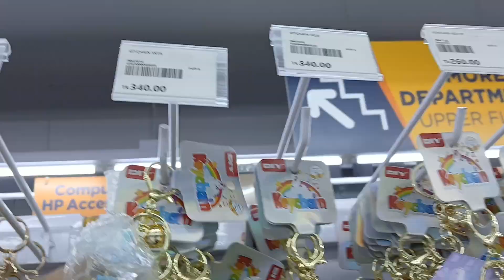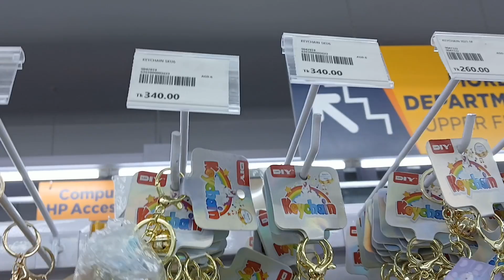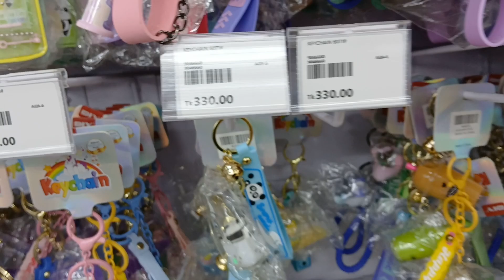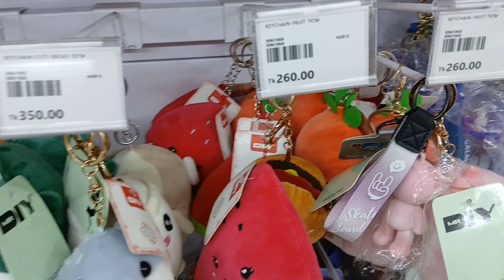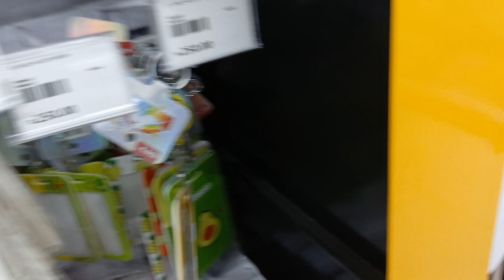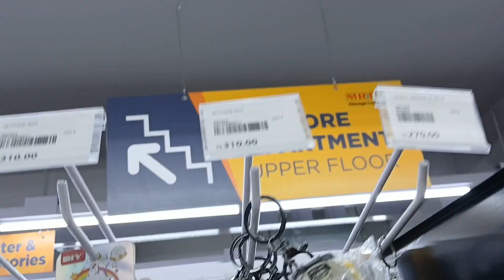মাত্র ৪৫ টাকায় miniso Archies Hallmark keyring/ চাবি রিং